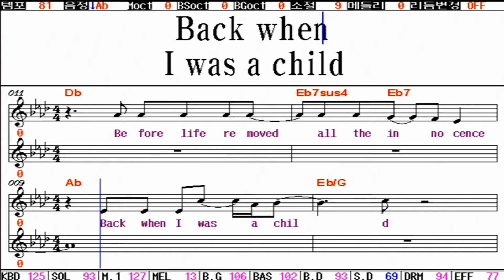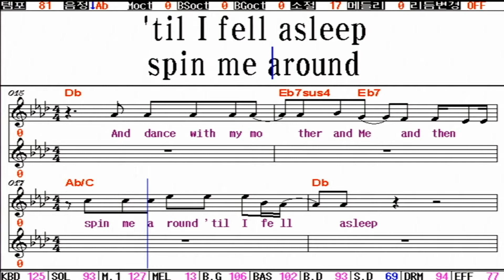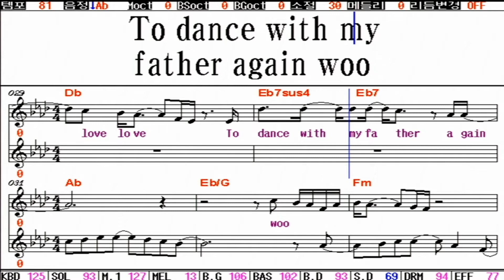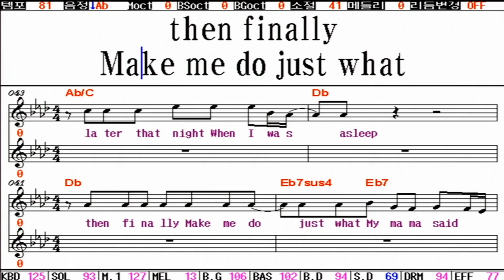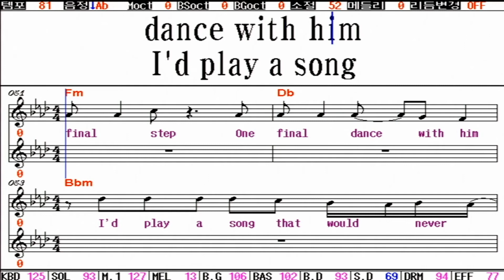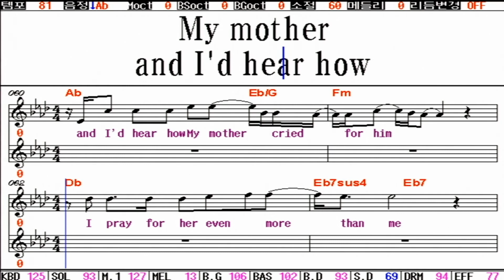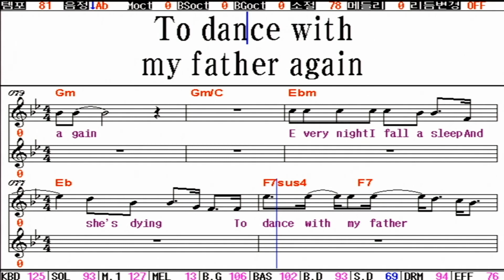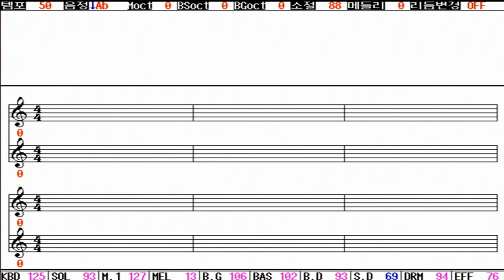Dance with my father / Luther Vandross(상세한연습) 팝송가르쳐주는남자 408.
목 :  정오 12시 - 송파여성문화회관(석촌역 3번출구)
                              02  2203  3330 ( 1, 4, 7, 10월 개강 )
목 : 14시 강남문화원 '헬렌킴의 팝송교실' 학동역 6번 출구에서 논현역 방향 100m
                             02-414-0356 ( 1, 4, 7, 10월개강 )
                             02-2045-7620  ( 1, 4, 7, 10월개강 )

Back when I was a child,
before life removed all the innocence
My father would lift me high and dance with my mother and me and then
내가 어렸을 때, 아주 순수했던 그 시절에
나의 아버지는 날 높이 들어 올려 주셨어요
그리고는 나와 나의 어머니와 함께 춤을 추고는 하셨죠
Spin me around ‘til I fell asleep
Then up the stairs he would carry me
And I knew for sure I was loved
내가 잠들기 전까지 날 빙글 빙글 돌려주시기도 했어요
그리고는 잠든 나를 안고 내 방으로 날 데려다 주시곤 했죠
If I could get another chance,
another walk, another dance with him
I’d play a song that would never, ever end
How I’d love, love, love
To dance with my father again
난 그렇게 그분의 사랑을 받았죠
내게 또다른 기회가 주어진다면
다시한번, 다시한번 아버지와 춤을 출 수 있다면, 그럴 수만 있다면
난 절대로 절대로 끝나지 않는 음악을 틀겠어요
다시한번, 아버지와 춤을 추고 싶어요
When I and my mother would disagree
To get my way, I would run from her to him
He’d make me laugh just to comfort me
Yeah Yeah
어머니께서 내가 하고 싶은 일을 못하게 하실때에는
난 어버지께 달려갔었죠
그러죠..아버지는 내 화를 풀어주려 날 웃기곤 하셨죠
Then finally make me do
just what my mama said
Later that night when I was asleep
He left a dollar under my sheet
Never dreamed that he would be gone from me
그리고는 결국 내가 어머니의 말에 따르게 만드셨죠
내가 잠이 들었던 그 늦은 밤
아버지는 내 침대 시트밑에 1달러를 놓아 두셨죠
그렇게,,아버지가 날 떠나실 줄은 날 정말 몰랐어요
If I could steal one final glance,
one final step, one final dance with him
‘Cause I’d love, love, love
내가 마지막으로 단 한번만 아버지를 다시 볼 수만 있다면
마지막 스텝을 아버지와의 마지막 춤을 출 수만 있다면
그럴 수만 있다면 난 절대로 멈추지 않는 음악을 틀거예요
난 정말,,다시한번 아버지와 춤을 추고 싶어요
Sometimes I’d listen outside her door
And I’d hear how my mother cried for him
I pray for her even more than me
가끔 난 문 밖의 소리에 귀를 기울이곤 하죠
아버지가 그리워 눈물 흘리는
어머니의 울음소리를 듣고는 해요
난 나보다 어머니를 위해 더 많이 기도하죠
I know I’m praying for much too much
But could you send back the only man she loved
I know you don’t do it usually
But dear Lord she’s dying
나보다 어머니를 위해 더 많은 시간 기도를 해요
난 너무 많은 것들을 바라며 너무나도 많이 기도를 하죠
하지만, 어머니가 사랑하는 단 한 사람을
다시 내려 보내주실 수는 없나요
하나님이 그런일을 하시지 않는다는 건 알아요
하지만 하나님, 어머니가 많이 힘들어해요
아버지와 함게 다시 춤을 추고 싶어 하세요
Every night I fall asleep
and this is all I ever dream
매일밤 잠이 들면 이제까지 난 이것만
꿈을 꾸는 거예요